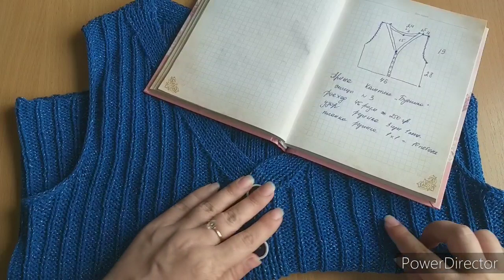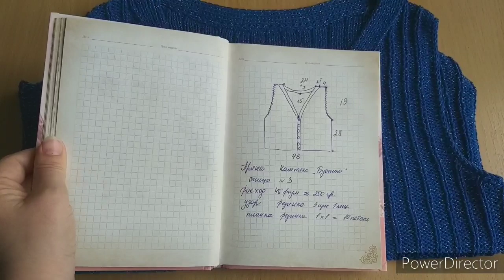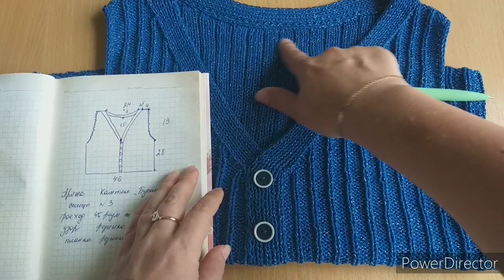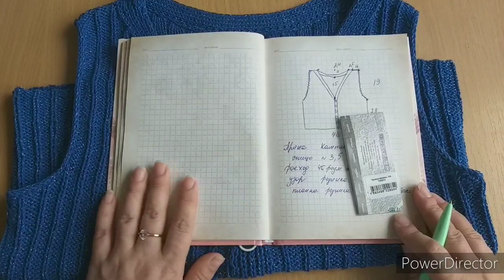ОБЗОР Топ "Звездная ночь"